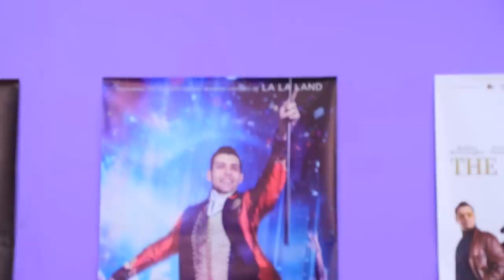11 Ways to Sneak Fast Food into the Movies!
Going to the cinema and want to take snacks with you? Then watch the new video! In it we will show you how to do it!

Supplies and tools:
• Cardboard
• Wooden skewers
• Scissors
• Hot glue
• Black spray paint
• Elastic ribbon
• Cheese
• Olives
• Big popcorn bucket
• Utility knife
• Colored paper
• Pizza crust
• Tomato sauce
• Salami
• Glasses
• Edible glue
• Sushi rolls
• Soy sauce
• Bottle with a pipette
• Food plastic
• Earring accessories
• Flat pliers
• Plastic ball pendants
• Pickled ginger
• Coca Cola cup
• Hole puncher
• Fried chicken leg
• Straw
• Accessory box with partitions
• Acrylic paint
• Lettuce
• Corn
• Tortilla
• Folder
• Ground meat
• Salt
• Pepper
• Round bread
• Burger sauce
• Onions
• Tomatoes

Question of the Day: did you like our fast food at the movies?